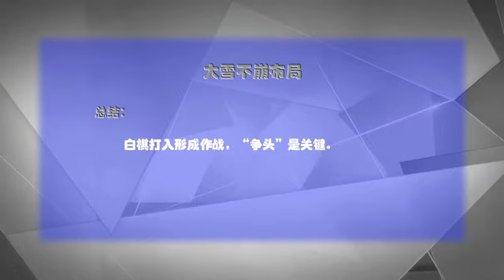超好用布局第三季大雪不崩02